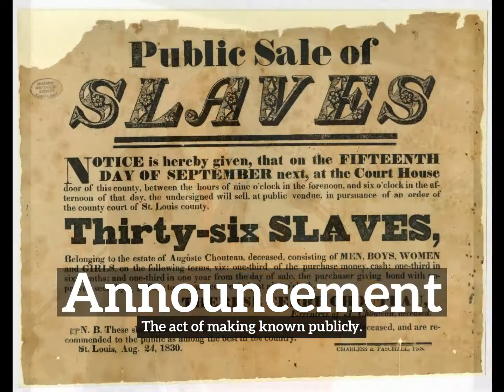Announcement Meaning, Pronounciation, Information, and Images | How to Say Announcementin English?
Learn how to pronounce announcement with Imago Spectrum.

What is announcement?
How does announcement look?
How to say announcement in English?
What does announcement represent?
What is the defintion of announcement?

Imago Spectrum allows you to easily memorize common English words and phrases by joining visual and auditory learning environments into a short video. Focus on the images and repeat announcement several times for best retention results.

In this video we are speaking the word, announcement. Do take note of how announcement is spelled.
The definition of announcement is listed below the word in the video.
Announcement:  The act of making known publicly.